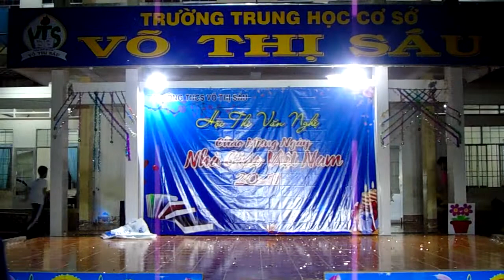Lớp 9H - Ơn thầy, thầy của chúng em (Ca múa) - Trường THCS Võ Thị Sáu năm 2019 - 2020